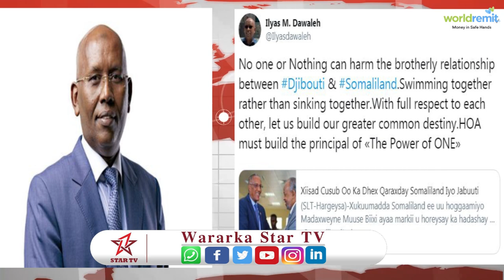Dowlada dalka jabuuti ayaa markii ugu horaysay kahadshay xadhiga ay marinayso xeebta berbera